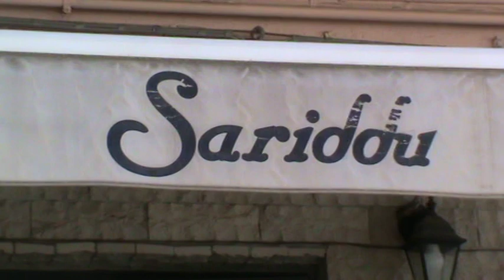u 345 Mondello e S Andrea 22 giugno 2020